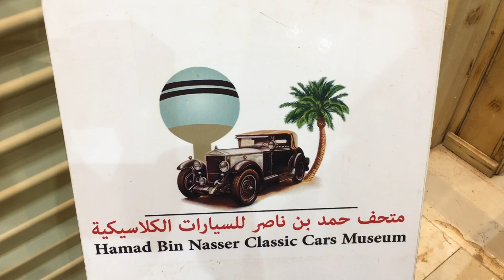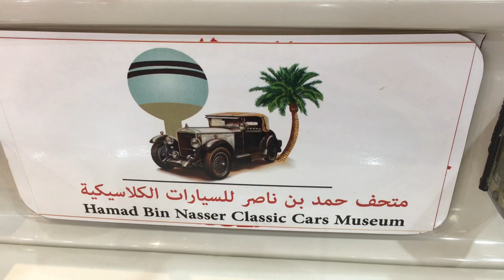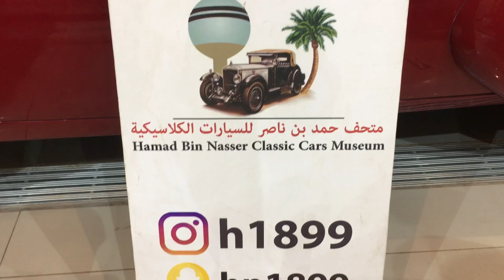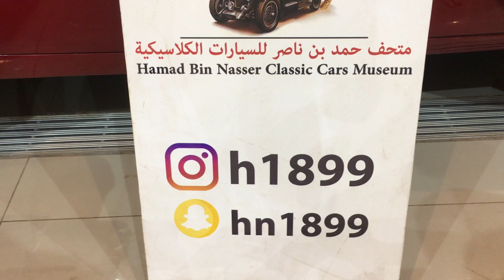Iyascapade at Hamad bin Nasser Classic Cars Museum in Buraidah I Explore Saudi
Do you like vintage cars? Now, this is a must visit whenever you are in Al Qassim. The place is the garage of the owner who loves to collect classic cars. Access to this place is free of charge, we personally meet the owner who welcomed us. Below is the location where you can find this museum in Buraidah.

I hope you like this video, please do check my other videos below.